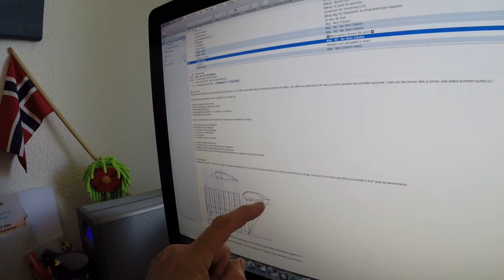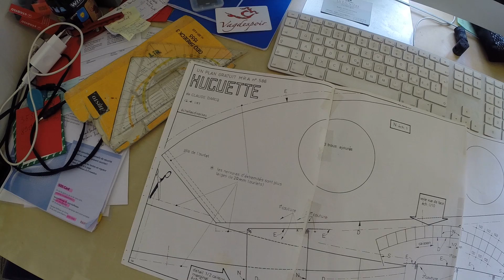Mini-Gibolin 02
Suite des infos pour Yohan et son projet scolaire: retour dans l'atmosphère d'une sonde avec parachute guidé automatiquement au GPS.